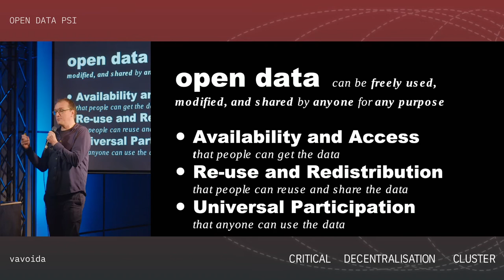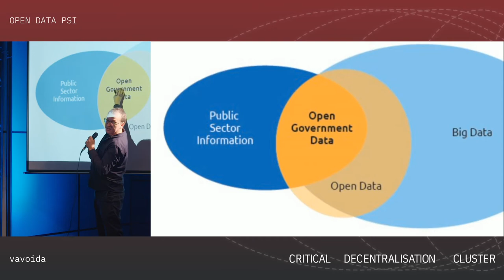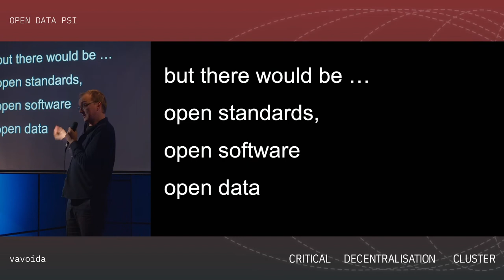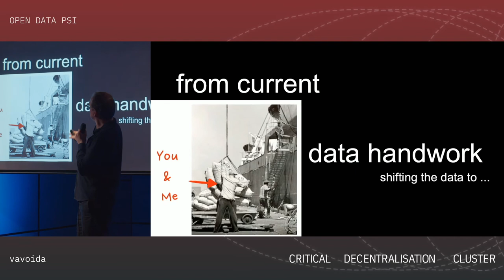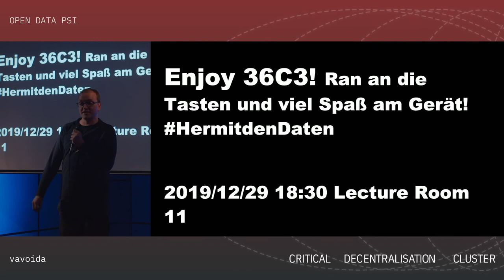Critical Decentralisation Cluster 36c3 - Open Data PSI (vavoida)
Lightning talk on open data and the upcoming public sector information